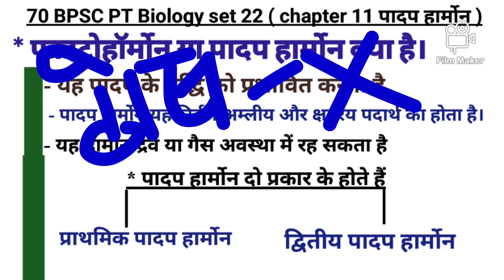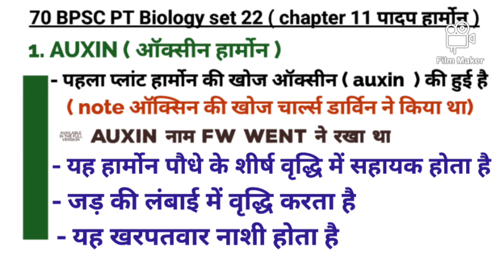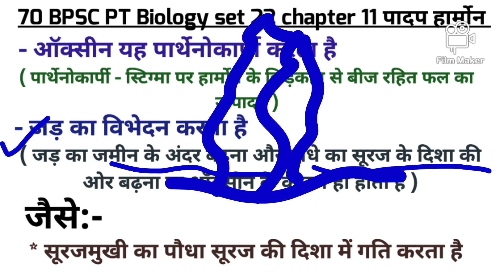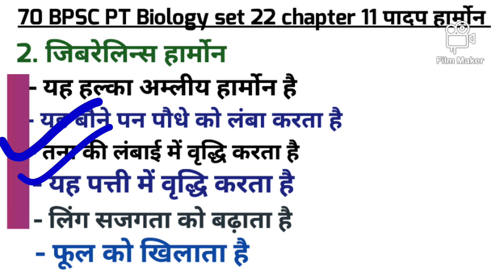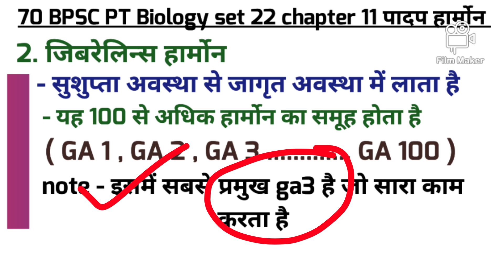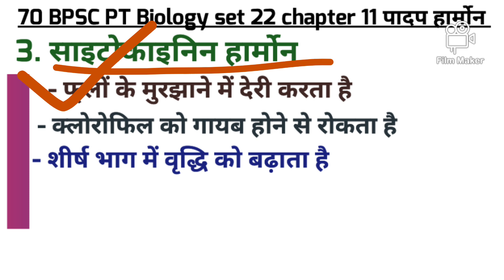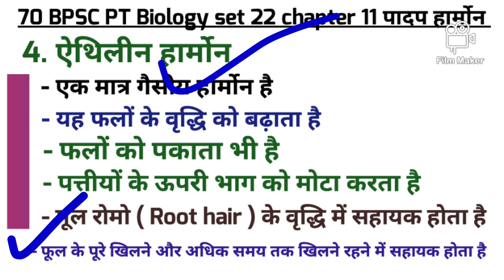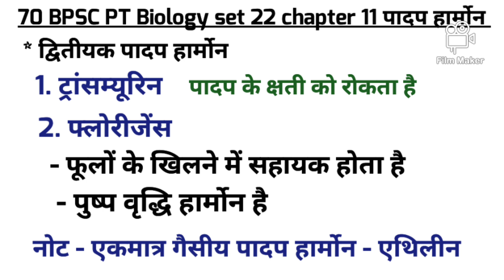70 BPSC PT Biology set 22 ( chapter 11 पादप हार्मोन )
70 BPSC PT Biology set 22 ( chapter 11 पादप हार्मोन ) plantHarmon BPSCbiology biology 70bpscpt DOWNLOAD FREE PDF TELEGRAM CHANNEL